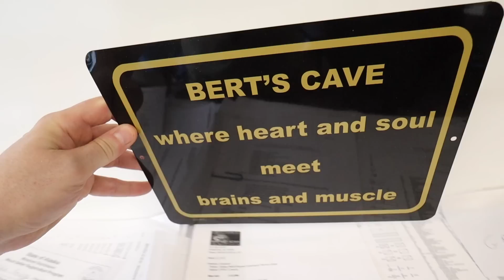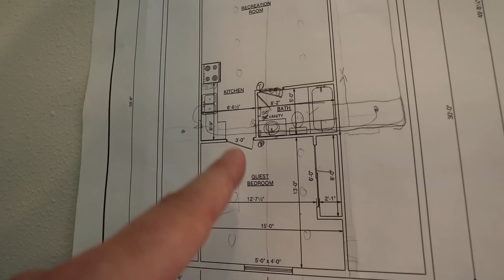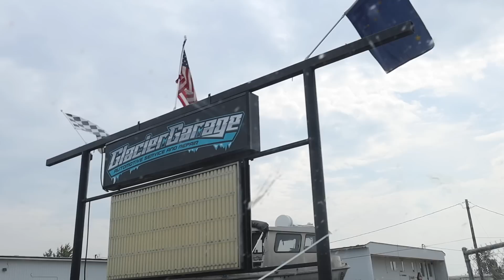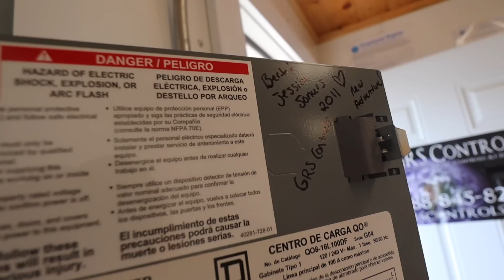EMOTIONAL CHANGES | Somers In Alaska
Emotional changes.